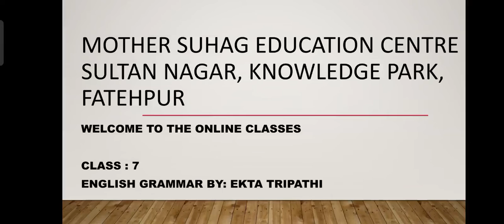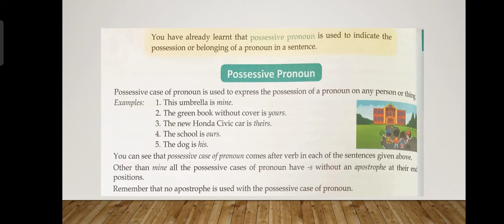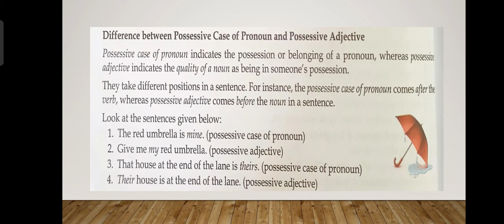Class 7 English by Ekta Tripathi MSEC Live Classes..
English  Class 7 By Ekta Tripathi
Dear Students,
Have you any type of issue related to topic then you can ask your Queries in What's app ASAP your Query Will be resolve it